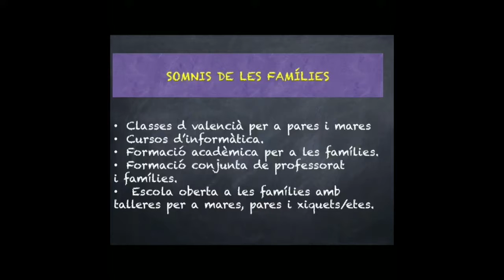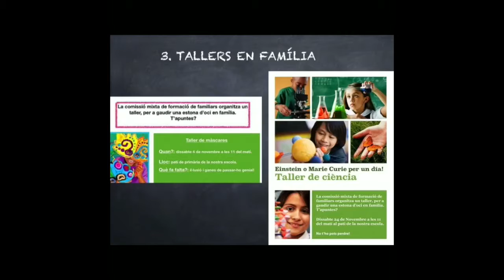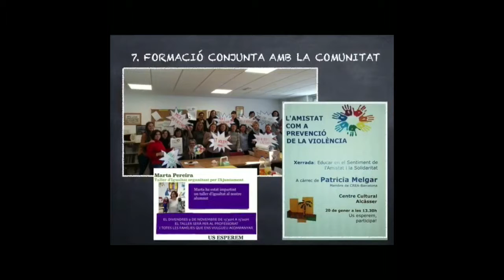Formacio de familiars CEIP d' Octubre d' Alcàsser 2019